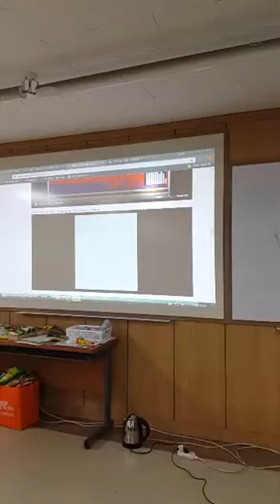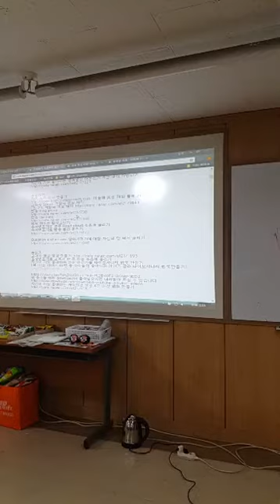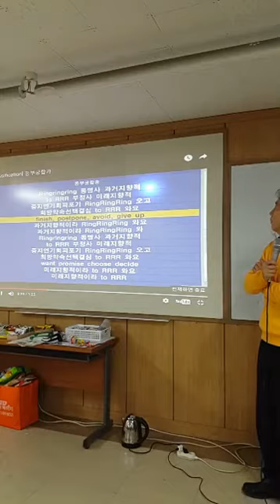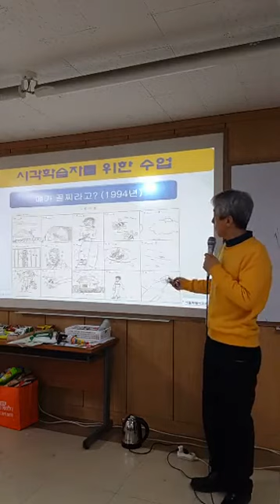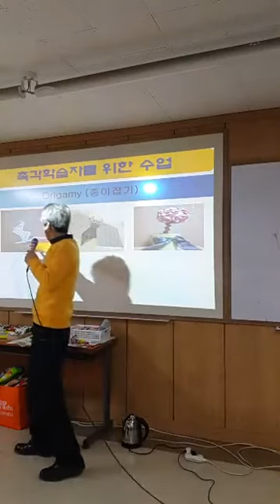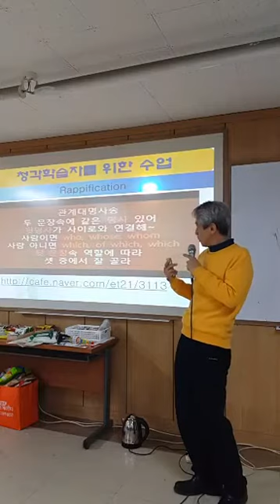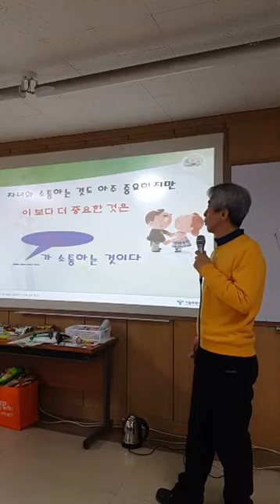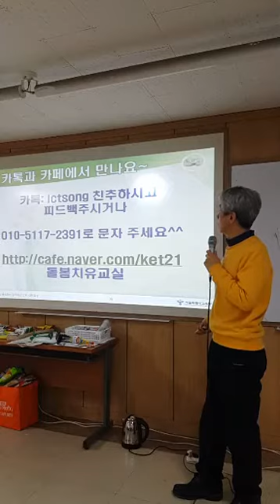학습스타일 기반 참여소통 수업 (3) 서울 혁신 북서울중학교